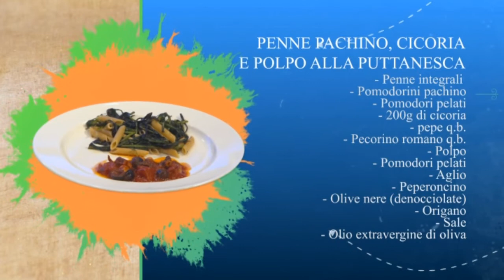IL MASSIMO IN CUCINA - S01 - EP. 19 - Polpo alla puttanesca